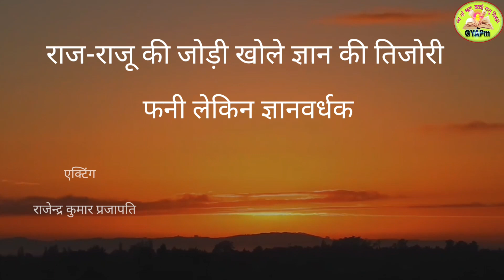My First Vlog🔥 ज्ञानवर्धक कॉमेडी Vlog l Prajapati Sir Comedy Vlog..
My First Comedy Vlog
my Comedy Vlog